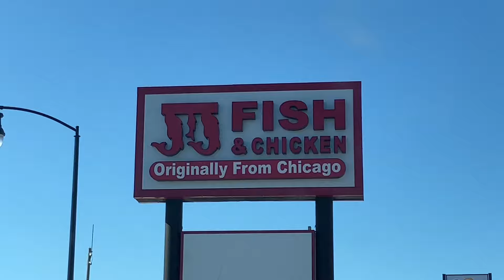VLOGTOBER DAY 13 + YARD SALE + JjS FISH + WALMART WITH HARRY & CORA FAMILY FUN RIDE ALONG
RIDE WITH US FOR THE DAY